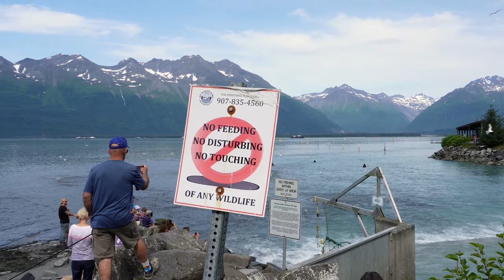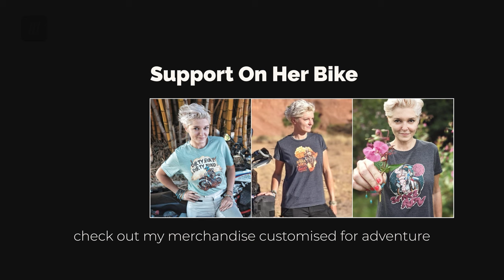Explore the Untamed Beauty of Valdez, Alaska - EP. 262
After a ferry ride amongst the glaciers, I arrived to Valdez late. As it turned out, my hotel booking didn't go through and the only accommodation I could get was at the Mancamp (a very interesting accommodation, I'd say). The next day with a fresh mind, I explored the breathtaking region of Valdez – oh, there's so much beauty there!

VIDEO RECORDING DATE: JULY 2023